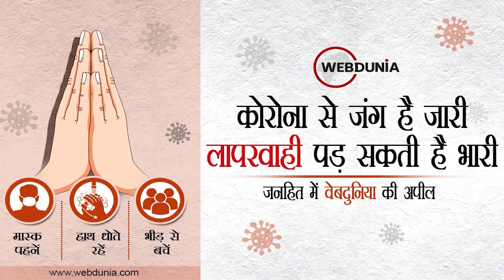IAS Puja Singhal के अवैध खजाने पर ED का छापा, 170 करोड़ की संपत्ति का पता चला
भारत के दूसरे सबसे गरीब राज्य में एक सीनियर महिला आईएएस अधिकारी के यहां छापे की कार्रवाई में इतने नोट बरामद हुए कि गिनने में ईडी टीम के हाथ दुखने लगे। इसके बाद 500-500 की गड्डियों को गिनने के लिए मशीनें मंगवाना पड़ी। दरअसल, झारखंड की खान सचिव पूजा सिंघल, उसके पति अभिषेक झा से जुड़े दर्जनभर से ज्यादा ठिकानों पर छापे की कार्रवाई की गई। इस कार्रवाई में 19.31 करोड़ कैश मिले हैं, जबकि करीब 150 करोड़ की संपत्ति के दस्तावेज भी मिले हैं। बताया जा रहा है कि पूजा पहले से ही ईडी के रडार पर थी। पूरी तैयारी के साथ छापे की कार्रवाई की गई। इस कार्रवाई से एक सवाल तो उठता ही है कि देशभर में ऐसे कितने अधिकारी होंगे जो अवैध रूप से कमाई गई करोड़ों रुपए की संपत्ति को दबाए बैठे हैं। पूजा सिंघल तो एक उदाहरण मात्र है। क्यों इस तरह धन कुबेर कहीं न कहीं जनता की गाढ़ी कमाई को ही गलत तरीके से अपनी अंटी में दबा लेते हैं।

Report on Covid Deaths: डब्ल्यूएचओ (WHO) ने यह कहकर बवाल खड़ा कर दिया कि भारत में कोरोना से महामारी (death due to corona in India) से मरने वालों की संख्‍या 47 लाख 40 हजार 894 है। हालांकि भारत सरकार ने विश्व स्वास्थ्य संगठन के आंकड़ों पर यह कहकर आपत्ति जताई है कि इस्तेमाल किए गए गणितीय मॉडल (WHO mathematical model) और डेटा संग्रह की कार्यप्रणाली संदिग्ध है। दूसरी ओर, कांग्रेस नेता और सांसद राहुल गांधी ने ट्‍वीट कर कहा कि 47 लाख भारतीय नागरिकों की मौत कोविड-19 महामारी से हुई, जबकि सरकार की ओर से 4.8 लाख लोगों की मौत का दावा किया गया है। विज्ञान झूठ नहीं बोलता, मोदी बोलते हैं।

The World Health Organization has claimed that 47 lakh people have lost their lives due to coronavirus infection in India. Refuting this claim of WHO, the Indian government has questioned its credibility. Congress leader Rahul Gandhi has quoted the WHO report which claims 47 lakh Indians died due to corona in India, and not 4.8 lakh people according to the Government of India. Rahul said,  Modi lies but science doesn't.

About Channel:
Webdunia is India's leading Hindi News Channel. Webdunia YouTube channel offers Top Breaking news, Latest Hindi news, Politics news, Cricket news, Bollywood news, Business news, entertainment news, Astrology and a lot more.